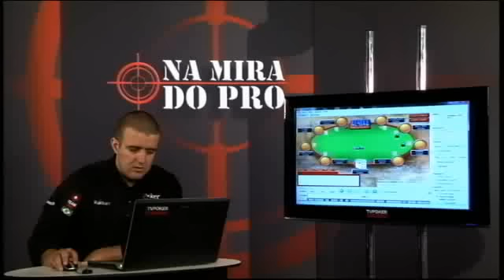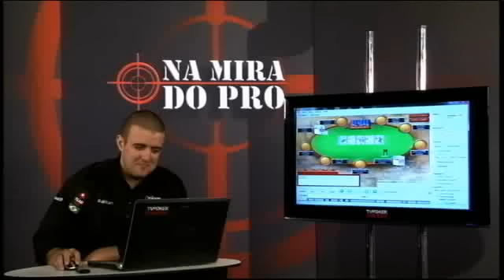NA MIRA DO PRO 3x06 (pt 01)